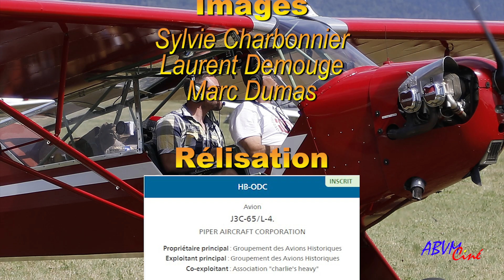Le Piper L4 HB-ODC à l'atterrissage à Chaux